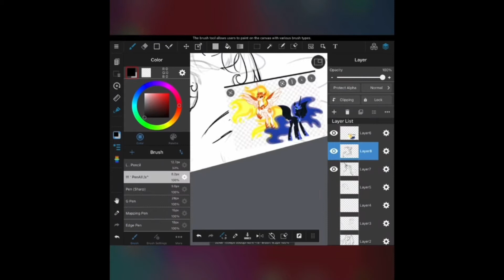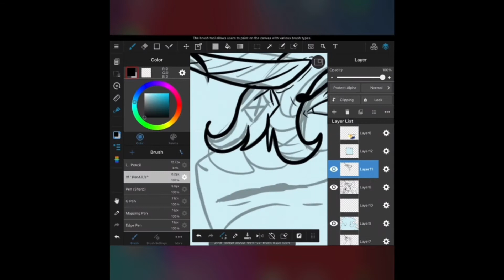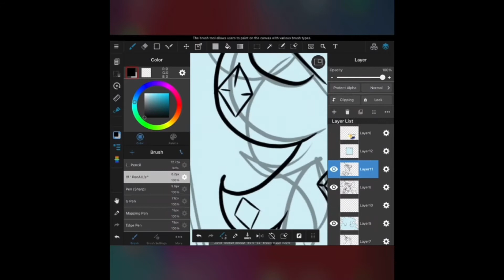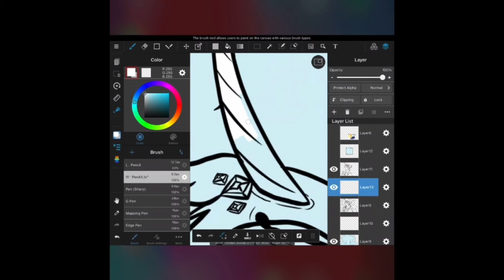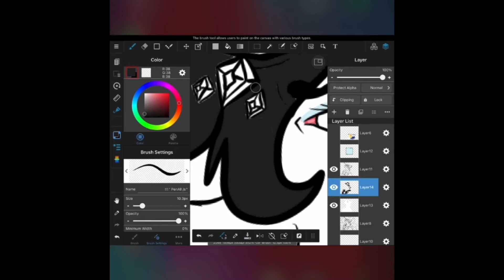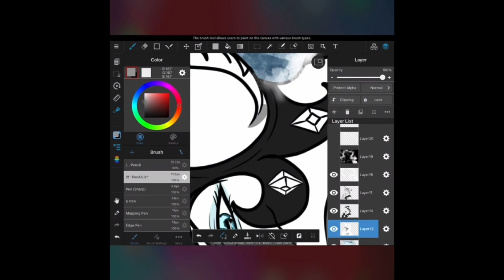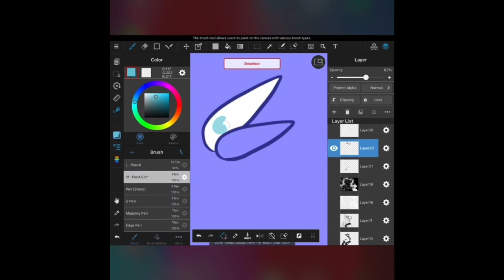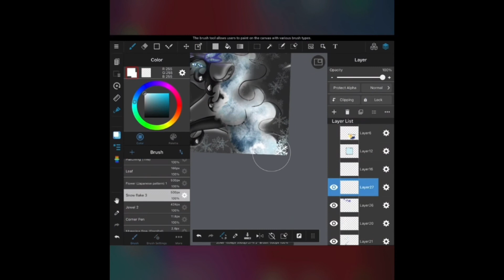“Icynator” Requested speedpaint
I don’t do a lot of requests but this on interested me and I had nothing else to do that day so I figured why not!
I hope you enjoy it just as much as I did making it!^w^
DP1 out! @AysiaBookout